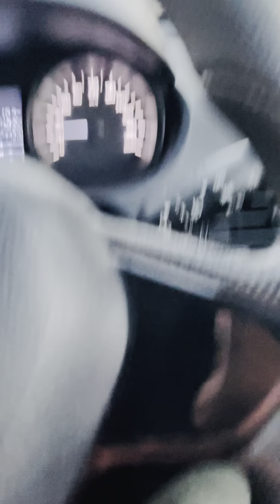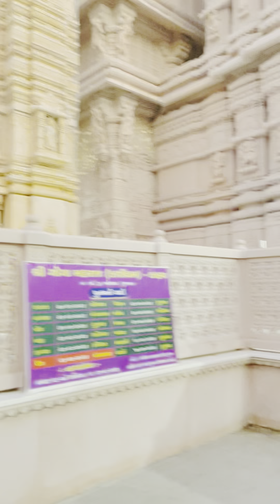Kashidham Kasva Goga Maharaj History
મહેસાણા જિલ્લાના કડી તાલુકામાં કાસવા ગામમાં સાક્ષાત ગોગા મહારાજ બિરાજમાન છે ઘણા વર્ષો પહેલાં કાશીમાં કાશીનાથ મહારાજ રહેતા હતા તેઓ ગુફામાં તપસ્યા કરીને જીવન પસાર કરતા હતા એકવાર તેમણે અઘોરી સાધુઓને જમાત લઈને ભ્રમણ કરવાનું નક્કી કર્યું આમ કાશીનાથ મહારાજ નાગા સાધુઓની જમાત લઈને ફરતા ફરતા જમના પોરની જાળીમાં પહોંચ્યા ત્યાં સેસ નાથનો વસવાટ હતો આવી પવિત્ર જગ્યા જોઈને કાશીનાથ મહારાજે ત્યાં જ ધુણી ધખાવી થોડા દિવસો પછી તેમને વિચાર્યું કે આ પવિત્ર જગ્યા પર ગોગાજી નો વસવાટ છે કોઈ સત કર્મો વાળો રબારી મળી જાય તો ત્યાં ગોગા મહારાજ નો પરચો બચાવીને તેમને ગોગા મહારાજ પુજવા આપી દવ એ વખત બાજુમાં આવેલ ટુંડાલી ગામમાં રેવા ભલા નામનો ઓજાણા શાકનો રબારી રહેતો હતો જે ઊંટ રાખતા હતા એક દિવસ રેવા ભલા રબારી ઉંટ ચલાવતા ચરાવતા જમના પોરની જાળીમાં પહોંચ્યો અને જોગીની મઢી પાસે આવ્યો જોગી મહારાજ મઢીમાંથી બહાર આવ્યા અને આ રબારીને પરચો આપવાનું વિચાર્યું અને એને કહ્યું મને દૂધ પીવડાવો અને એ પણ એ કુવારી વાઢનું દેવા ભલે કહ્યું આ તો કુવારી વાડ છે આને દૂધ કેવી રીતે આવશે જોગી મહારાજે કહ્યું તમે એકવાર દેગડું લઈને કે મહારાજે કહ્યું તમે એક વાર દેગડું લઈને દોવાનું તો ચાલુ કરો કુવારી વાઘને બોલાવીને ધોવાનું શરૂ કર્યું પહેલી ચાર શેર પાણી આવ્યું અને પછી દૂધની શહેરો પડવા લાગી આમ તે દિવસે રહેવા ભલે જોગી મહારાજને કુવારી વાજ નું દૂધ પાયું થી રહેવા ભલેને જોગી મહારાજની ભક્તિની લગ્ન લાગી ગઈ પછી તો રોજ સવારે રેવા ભલા દેવડું ભરીને જોગીને દૂધ પીવડાવવા આવે સમય વધતા એક વખત રેવા ભલાના દીકરાઓને થયું લાવ ને જોઈએ કે રોજ બાપુ દેગડું ભરીને દૂધ આપવા કોણે જાય છે આમ તેમના દીકરાઓએ શંકા કરી જોગી બાવાને આ વાતની ખબર પડી એટલે રેવા ભલા ને કહ્યું કાલથી તમે દૂધ લઈને આવતા નહીં આ ભૂમિ પર મારા અન્ન જળ પૂરા થયા હોય મારાથી અહીંયા નહીં રહી શકાય એટલું કહી જોગી બાવા ચાલી નીકળ્યા ચાલતા ચાલતા જોગી મુદરડા ગામ આવ્યા અને આ ગામમાં ધોની ધખાવી આ ગામમાં જોગી બાવા પૂજાય છે રેવા ભલા ને જોગી સાથેની લગની લાગેલી એટલે એને વિચાર્યું કે જોગી બાવા ગમે ત્યાં હોય મારે એમને દૂધપાવવું છે આમ કરતા કરતા સમય વિતવા લાગ્યો એક દિવસ રહેવા ભલે જોગીને મળવાનું વિચાર કર્યો રેવા ભલે દૂધની ડેરી ભરી લાકડી લટકાવીને ચાલતો થયો પૂછતા પૂછતા મુદરડા આવે છે અને જોગીને મળી જોગીને દૂધ પાય છે આ બાજુ કાશીનાથ મહારાજ મુદરડા ગામમાં રહેતા મુસલમાન અને સવા કુંભારિયાની ગાયને પણ રહેવા ભલા ની જેમ પરચો આપે છે તેઓ પણ જોગીને રોજ દૂધપાય છે મુસલમાન અને કુંભારીયા ને સંતાન નથી હોતા અને જોગીના આશીર્વાદથી બંનેના ઘરે દીકરા જન્મે છે આમ કરતા કરતા જોગી મુદરડા ની ધરતી પર જમણવાર નું વિચાર કરે છે આમ લોકવાયકા પ્રમાણે ઇતિહાસના પન્ના ઉલટાવીએ સંવત 1300 ની સાલમાં વૈશાખ મહિનામાં જમણવાર કરે છે અને આજુબાજુના દેશ પરદેશથી ઘણા લોકો જમવા આવેલા અને તે વખતે જમણવારમાં સુખડી ખૂટી ગયેલી આ વાત કાશીનાથ જોગીને ખબર પડી એટલે બાપુએ કહ્યું મંદિરની બાજુમાં જે જમીન પડી છે એ જમીનમાં પાણી નાખો અને પાવડા થી ઉખાડીને પતરાળામાં ભરો અને એની સુખડી બનશે એની પ્રસાદી બનાવીને લોકોને આપજો એ દિવસે જોગી બાવા ના કહેવા પ્રમાણે ગામ લોકોએ કર્યું અને બાજુની જમીનમાં ખાડો કરીને તેમાં પાણી નાખીને પાવડા થી ખોપીને પતરાળામાં નાખતા જ માટી એ સુખડી બની ગઈ હતી હાલમાં એક આડો અખોપાત્ર તરીકે જાણીતો છે આવા તો ઘણા ચમત્કાર કાશીનાથ જોગી એ કર્યા છે આમ સમય પસાર થતાં સવંત 1300 ની સાલમાં આ શું વધ અમાસ દિવાળીના દિવસે કાશીનાથ મહારાજ જીવન સમાધિ લઈ લે છે સમાધિ લીધા પહેલા કાશીનાથ એ કહેલું મારી સમાધી ટુંડાલીના રહેવા ભલા વગર અધુરી છે રેવા ભલા ને તો આ વાતનું કહ્યું નથી તેની ગામની માટીના પાંચ ખોબા મારી સમાધિ પર નાખશો તો જ મારી સમાધિ પૂર્ણ થશે રેવા ભલા ને મારી સમાધિની ખબર પડશે ત્યારે એ આવે ત્યારે એને એટલું કહેજો કે બાપુ એ સમાધિ લઈ લીધી પણ તારે બાપુને મળવું હોય તો સિદ્ધપુર સિધ્ધપુર ગામે નદીને કાંઠે કારતક સુદ પૂનમના દિવસે મળવા આવે આ બાજુ કાશીનાથ મહારાજ સમાધિ લઈ લેશે આ બાજુ ટુંડાલી ના રહેવા ભલેને સમાધિની જાણ થતા કારતક સુદ પૂનમના દિવસે ખભે લાકડી દઈને દેગડું ભરેલું દૂધ લઈને સિધ્ધપુર આવે છે અને પરોડીએ ચાર વાગે કાશીનાથ મહારાજ રહેવા વલા ને મળવા સન્મુખ આવેલા જોગી એ પ્રસન્ન થઈને એક નાગનો કરં ડિયો અને અખોપાતર આપ્યા અને કહ્યું આ અખોપાતરથી તારા ઘરે ખાવાનું ક્યારે ખુટશે નહીં પણ ધ્યાન રાખજે તું જ્યાં કરંટિયો મૂકીશ ત્યાં ગોગા ના બેસણા થશે અને ટુંડાલી પહોંચીને પાંચ કુવાસી બોલાવી કરંટિયા ની પૂજા કરીને કરંટ યુ ખોલજે હું તારા ટુંડાલી ના રાફડામાં જતો રહીશ આટલું કહી રહેવા ભલા ચાલતો થયો ગોગા ને જગતમાં ક્યાંક બેસણા કરવા હશે એટલે વચ્ચે દાહોદ આવતા રેવા ભલા આરામ કરવા બેસે છે અને દાહોદમાં ગોગા એ બેસણા કર્યા પછી રહેવા ભલા ટુંડાલી પહોંચ્યા અને ગોગા મહારાજે ટુંડાલીમાં બેસણા કર્યા અને રેવા ભલાના કોઠે ગોગા મહારાજ ધુણવા આવ્યા થોડા વર્ષો વીત્યા પછી તેમના વંશજો ઉકાળો લઈને કાસવા રહેવા માટે ગયા કાસમામાં પણ ગોગાના અમર બેસણા થયા હાલમાં કાચવામાં રાજા ભગતની ભુવા પાણી ચાલુ છે અને ટુંડાલીમાં નાગજી વિરમ તેજમલભાઈ ભુવાજી છે મિત્રો આ હતો  ટુંડાલી થી કાસવા ગામનો ગોગા મહારાજ નો સંપૂર્ણ ઇતિહાસ